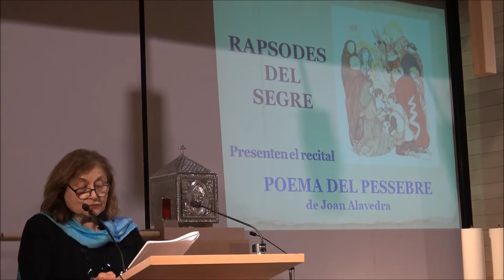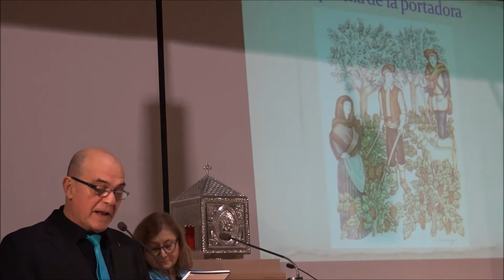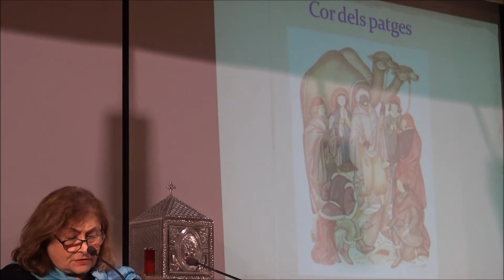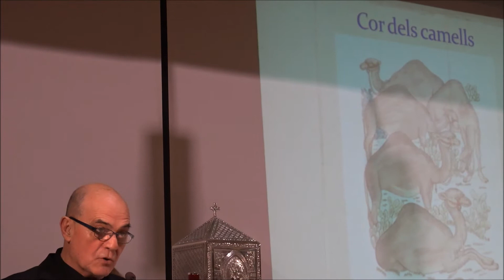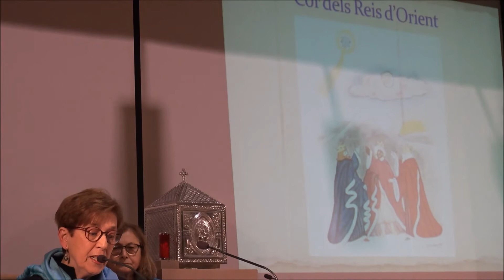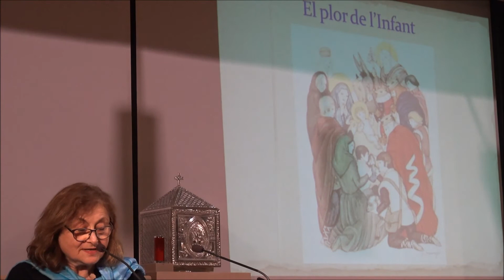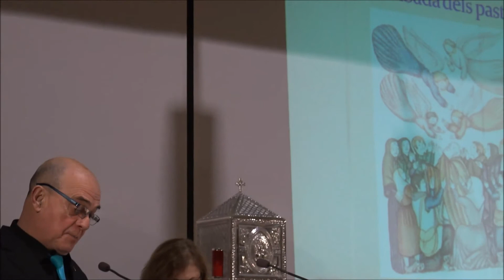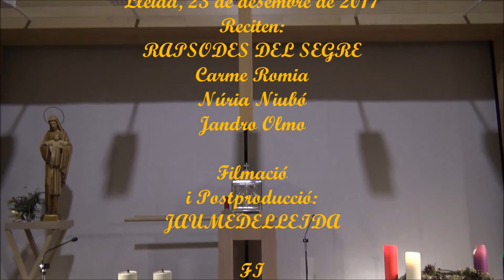POEMA DEL PESSEBRE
Els Rapsodes del Segre, reciten a la Capella del Santuari Parròquia de Santa Teresina de Lleida el POEMA DEL PESSEBRE de Joan Alavedra